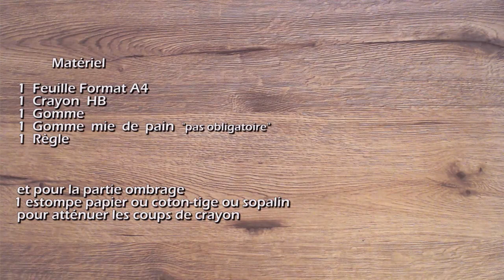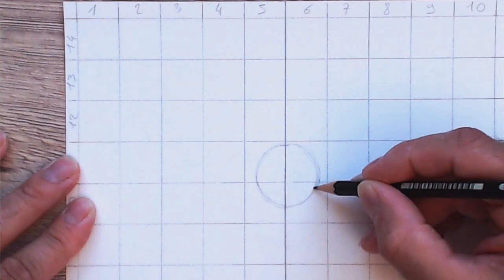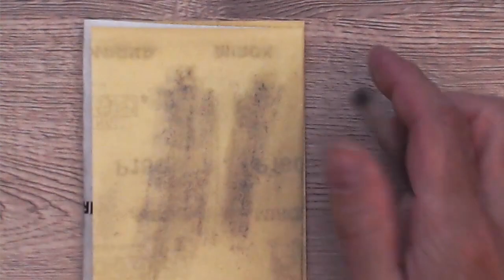Comment Dessiner Mihawk - avec 1 crayon HB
Dans cette vidéo je vous montre étape par étape comment réaliser ce dessin de Mihawk, personnage issu de la série One Piece
Vous aurez seulement besoin d'un crayon HB et d'une gomme !!!